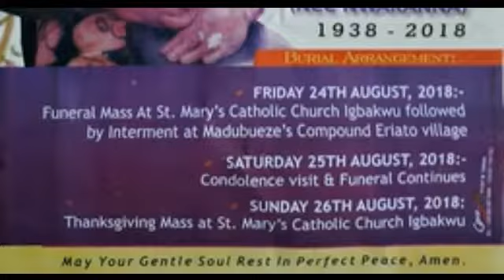21 August 2018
ATTENTION PLEASE...!!!

Dear Friends,

The Burial of my mother Late Mrs Anthonia Nwodu Madubueze is on FRIDAY THIS WEEK ~ 24TH AUGUST, 2018.

Once again, I am using this medium to extend my invitation to all and sundry. Most importantly YOU that is reading me right now. YES. !!! Please, I crave your indulgence to see this as an invitation.

Burial Mass: 10:00am prompt.

Venue: St. Mary's Catholic Church, Igbakwu in Ayamelum Local Government Area of Anambra State.